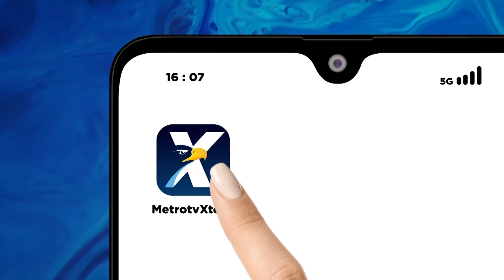Sudirman Said: Persahabatan Persaudaraan akan kami Jaga Apapun Pilihan Politiknya Kedepan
MetroTV, Wacana mengejutkan terjadi di Koalisi Perubahan untuk Persatuan yang mengusung Anies Baswedan belakangan di isukan akan berpasangan dengan Ketua umum Partai Kebangkitan Bangsa (PKB) Muhaimin Iskandar (Cak Imin).

Bagaimana cerita sesungguhnya dari duet Anies - Cak Imin?